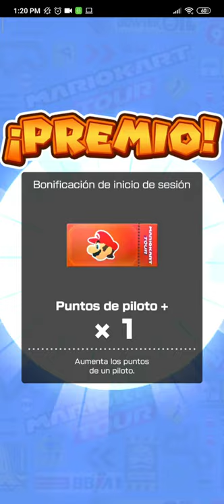Mario Kart Tour (Gameplay - Android)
Gameplay de Mario Kart Tour desde Android